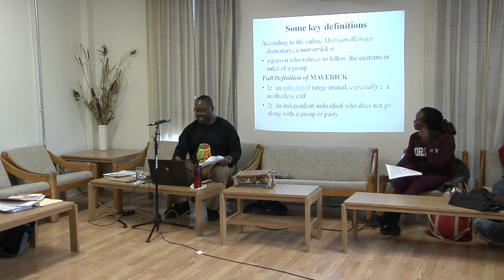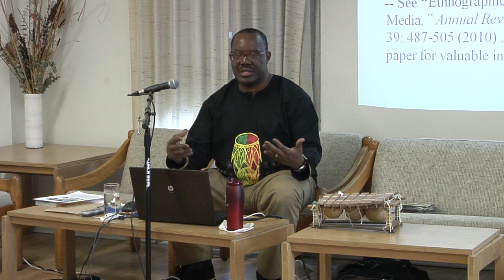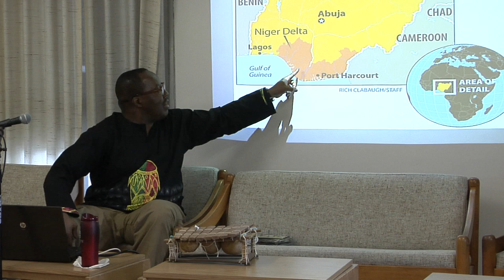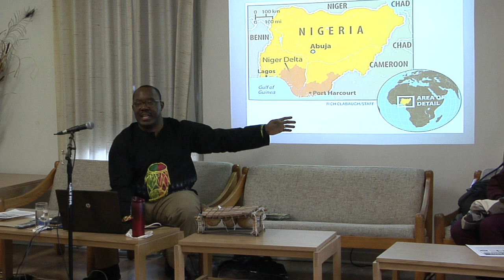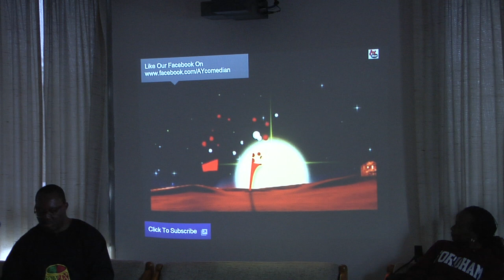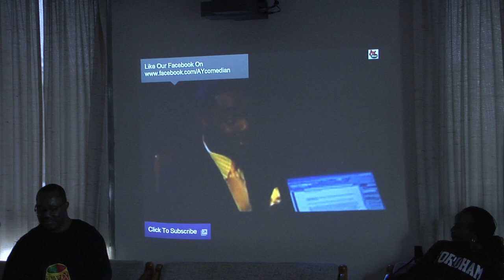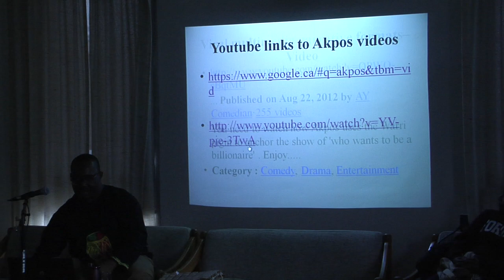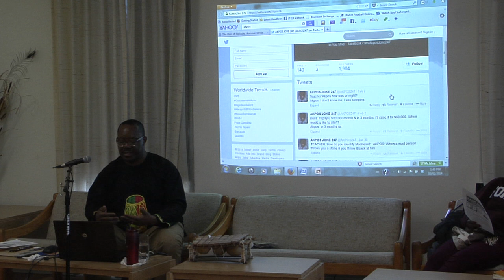Nduka Otiono - The Adventures of Akpos the Maverick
The Institute of African Studies presents a talk entitled "The Adventures of Akpos the Maverick: Street Stories, Humor, and the Nigerian Digital Imaginary" by Dr. Nduka Otiono, Carleton University, Institute of African Studies. This talk was recorded February 05, 2014